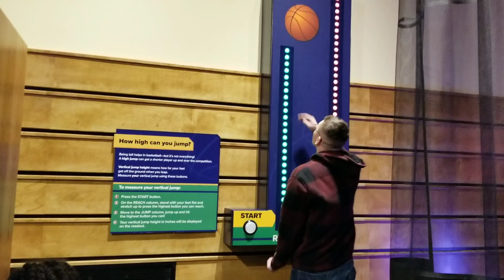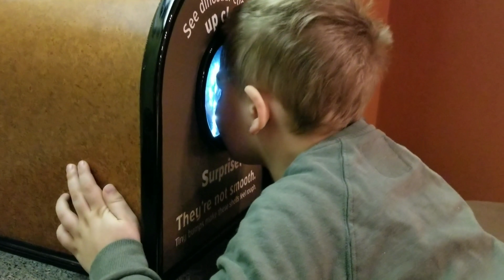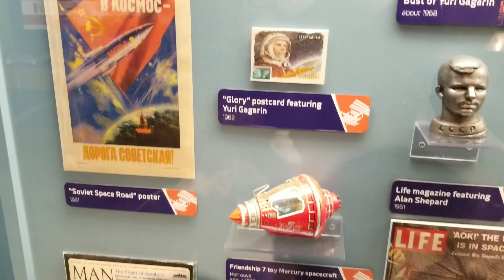Children's Museum of Indianapolis